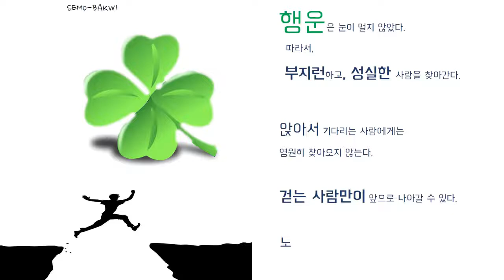[명언과 생각 #1] 행운이란...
명언과 세모바퀴의 개인적인 생각을 담은 영상입니다.

행운은 눈이 멀지 않았다.
따라서
부지런하고, 성실한 사람을 찾아간다.

앉아서 기다리는 사람에게는
영원히 찾아오지 않는다.

걷는 사람만이 앞으로 나아갈 수 있다.

노력하는 사람에게 행운이 찾아온다.

-클레망소

우리는 늘 행운을 갈망 하죠!
지금도 행운이 오기를 고대만 하고 있지 않나요?
아주 사소한 것도
아주 작은것도 좋답니다.
생각에만머물지 말고 행등으로 옮겨 보세요.

지금당장!

변화는
단시간으로 느끼지 못 할 수도 있습니다.
작은 변화지만,
분명
당신은 변해 가고 있습니다.

그저 우리가 느끼지 못할 뿐입니다.
노력하는 당신에게
행운은 언제나 찾아 올겁니다.

By 새책 & 세모바퀴